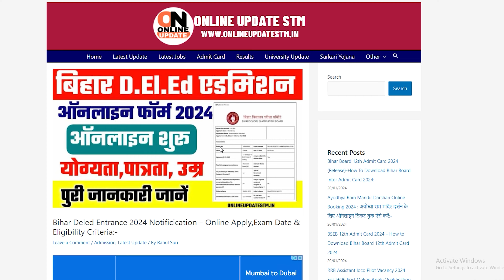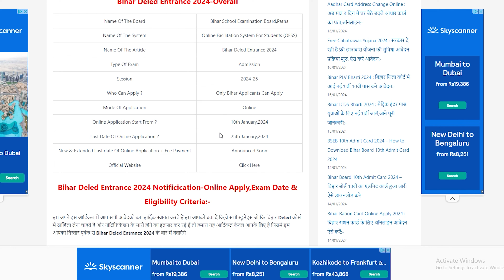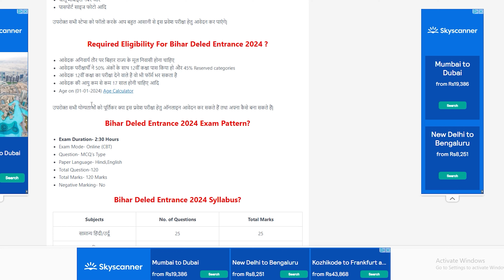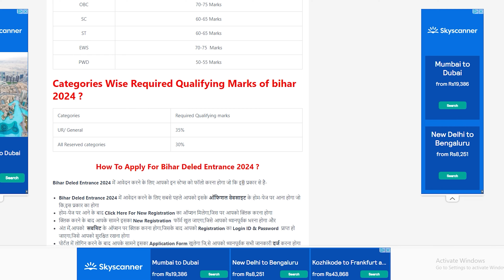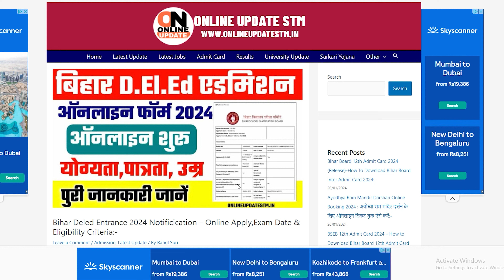Bihar Deled New Admission Form 2024 | Bihar Deled Entrance Online form 2024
Bihar D.El.Ed. Admission 2024! Gain insights into qualification requirements, eligibility criteria, and age specifications. Apply online to kickstart your educational aspirations.